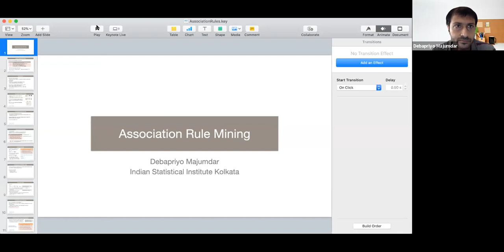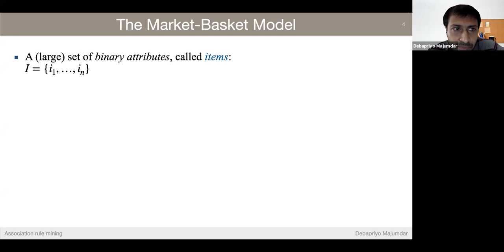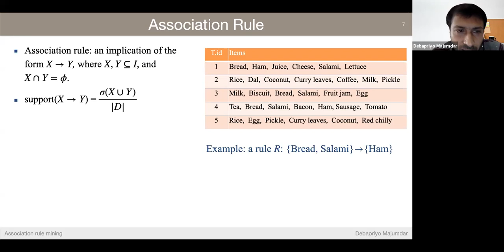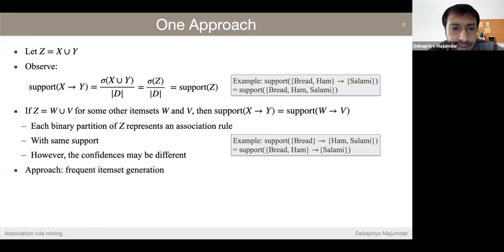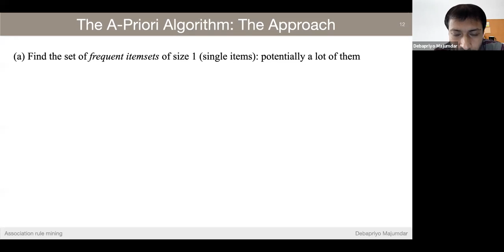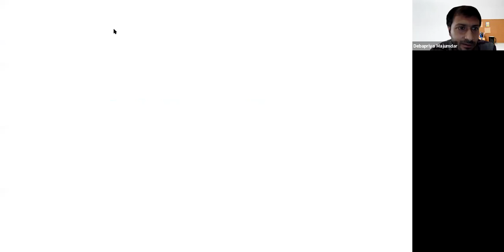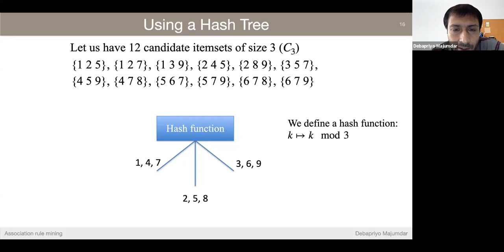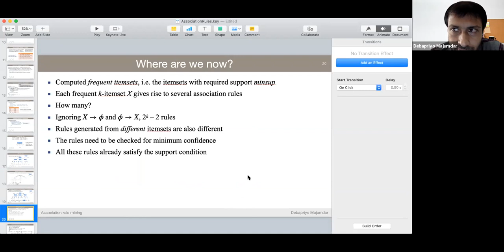Data Mining Lecture 4: Association Rule Mining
Market basket model, support and confidence, association rules.
A-priori algorithm outline, generating frequent itemsets.

To be continued in the next class.